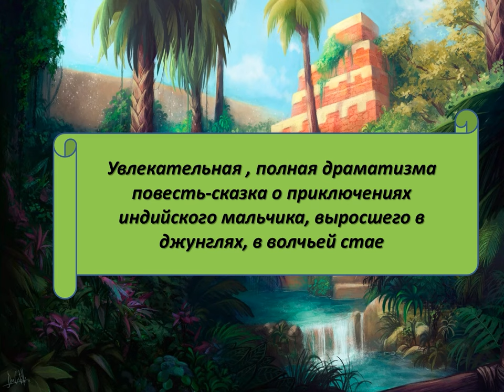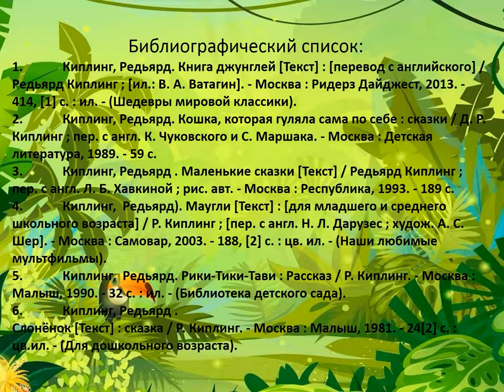Редьярд Киплинг «Маугли»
Цигломенская библиотека № 16 представляет буктрейлер сказки английского писателя Редьярда Киплинга о мальчике Маугли, выросшем в индийских джунглях и воспитанном дикими зверями, которая покорила не одно поколение читателей. Увлекательные приключения Маугли - это рассказ о дружбе и преданности, мудрости, благородстве и справедливости.